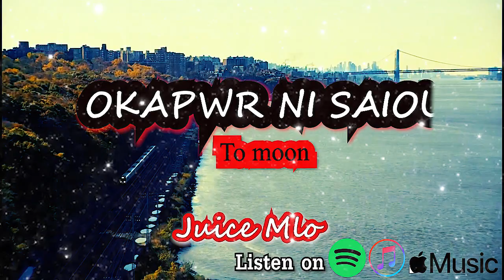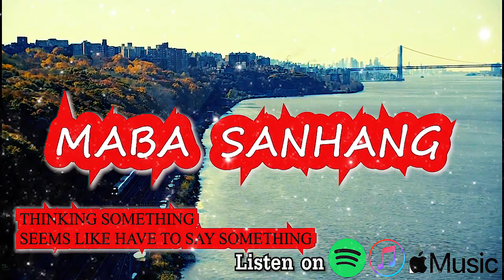Juice Mlo - Okapwr Ni Saiou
Juice Mlo - Okapwr Ni Saiou | Bodo song | Bodo rap | Chill Lyric Bodo video

Thank you Love Youll 💚